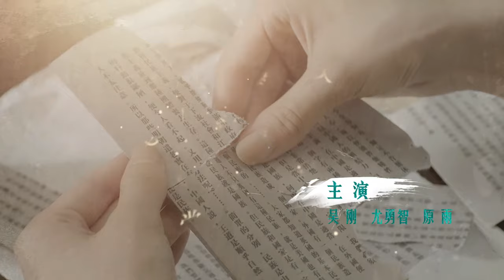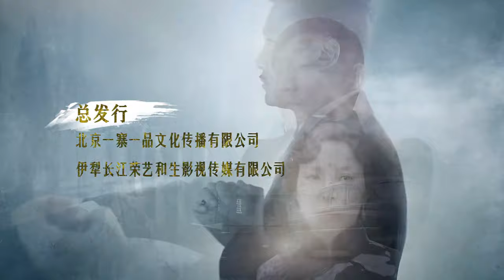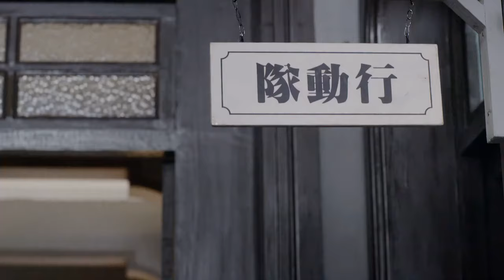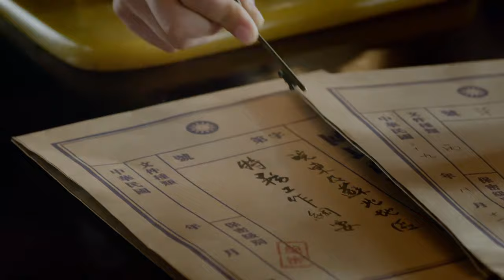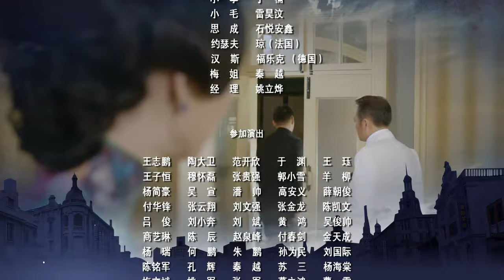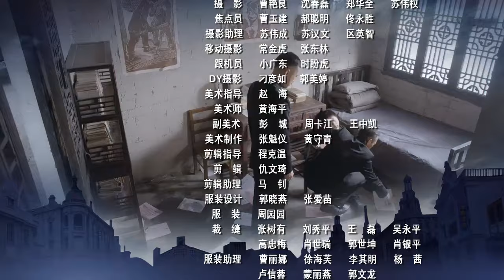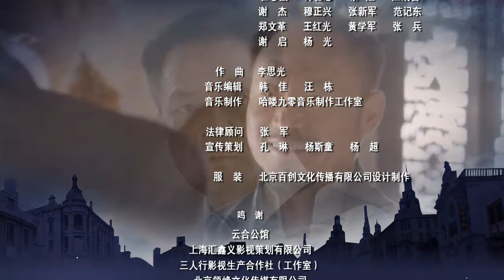【熱播諜戰劇】私密潛伏 第19集：外科醫生與神秘女子假扮夫妻，共同投入地下黨，完成一系列驚心動魄的任務（吳剛，丁誌誠）